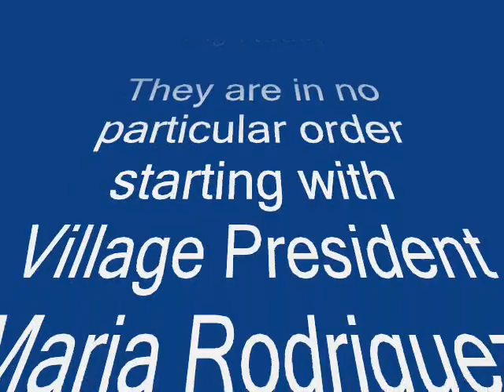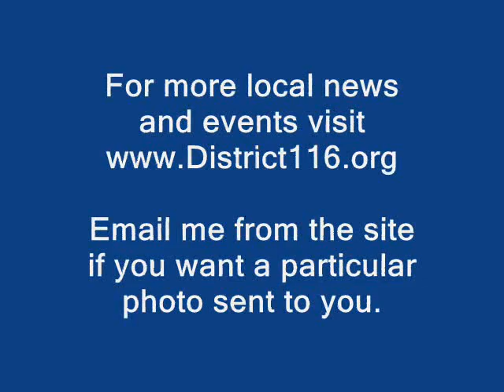Photos of the Village Tavern "Veteran's Pig Roast" 2012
These are additional photos taken at Chip and Mary Ann Ullrich's Village Tavern Annual Veteran's "Appreciation" Pig Roast held on July 29, 2012.